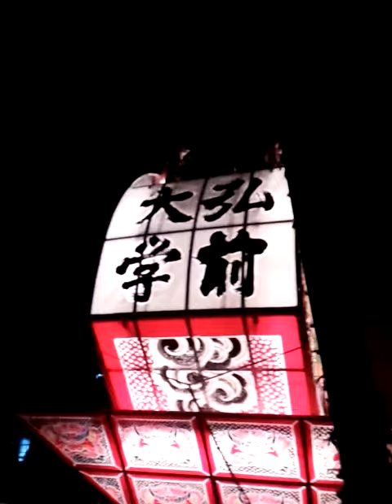2014弘前ねぷた祭り41 【弘前大学ねぷた実行委員会】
(￣0￣)
2014弘前ねぷた祭り41　【弘前大学ねぷた実行委員会】

団体名　弘前大学ねぷた実行委員会
高　さ　7.0メートル
幅　　　6.1メートル
絵　師　聖龍院龍仙
鏡　絵　三国志　甄姫の宿命
見送絵　甄姫
撮影日　2014/08/01